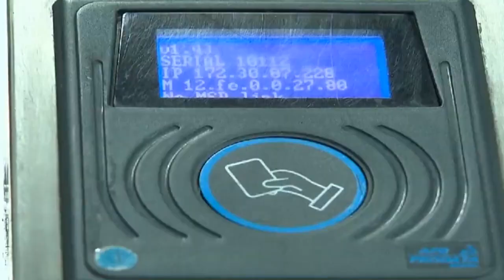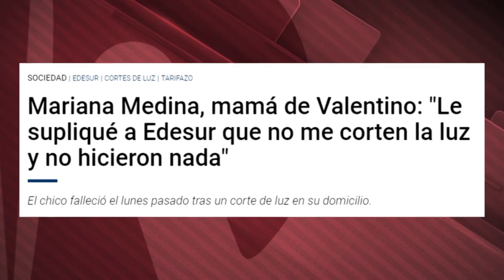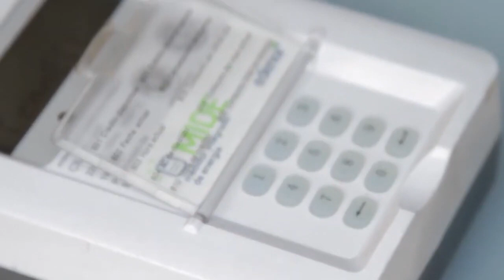¿Qué hacer para que los tarifazos no nos sigan robando nuestros salarios y nuestras vidas?